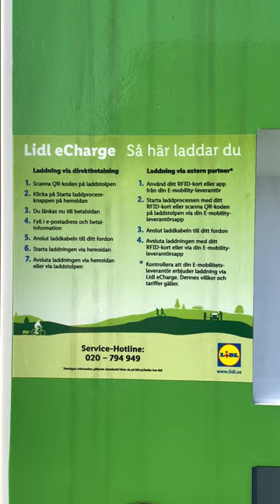Charging station for electric car | Laddnings station in Sweden